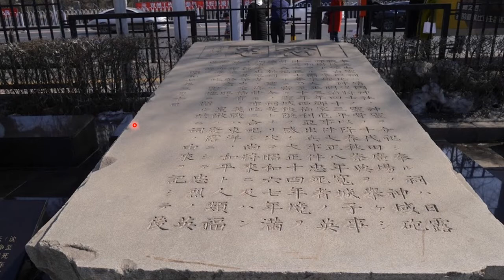瀋陽郊外探訪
張作霖爆殺、柳条湖事件の現場、満州航空機など紹介します